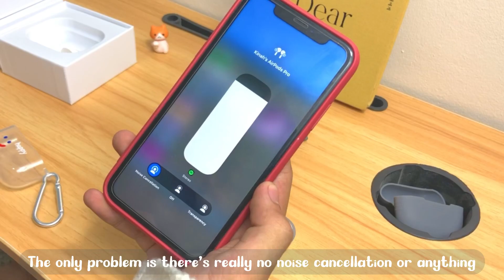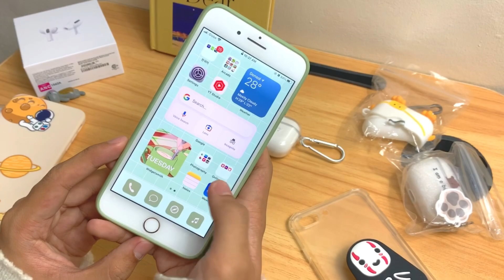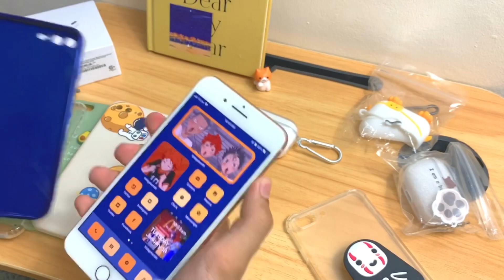Unboxing iPhone 8 Plus Accessories 📦 🥑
Hi! watch me unbox some cute and aesthetic accessories for my iPhone 8 plus, hope you enjoy the video! :)))) I linked all the sites where I got all the items on the video :)

Time stamp
00:00 Airpods pro unboxing
02:58 Unboxing accesories
03:53 Applying screen protector
04:54 iPhone cases
07:34 airpods cases

Music

Links